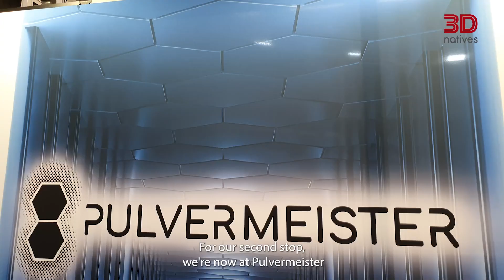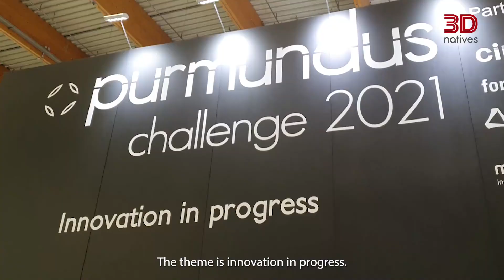Discovering Some of the Best Innovations at Formnext 2021 | 3Dnatives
We have already shown you the biggest machines at Formnext. Now, come with us as we explore what some of the best innovations that we saw while at Formnext 2021. From a conveyer belt that sorts parts for post-processing to the Purmundus Challenge and more, see how industrialization was the name of the game when it came to innovating at the event!

3Dnatives’ YouTube Channel provides you with the latest news on 3D printing & exclusive coverage of the various additive manufacturing shows, events and fairs around the world!

3Dnatives is an online media and leading source for all things 3D printing related. Every day, you will find the latest news, interviews, guides and more on the revolution that is 3D printing published on 3Dnatives.com